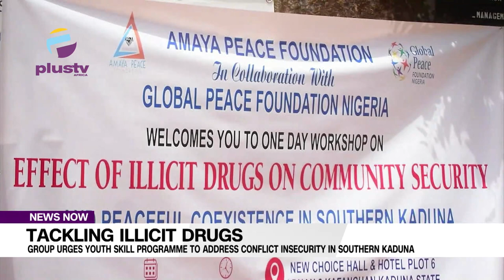Tackling Illicit Drugs Group Urges Youth Skill Programme To Address Conflict Insecurity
The Global Peace Foundation Nigeria and Amaya Peace Foundation have organized a one-day workshop in Kafachan, Kaduna State, Northwest Nigeria, to raise awareness about the negative impact of illicit drugs on community security and peaceful coexistence among youths and women in Southern Kaduna. The aim is to combat societal menace fueling communal crises and conflict.